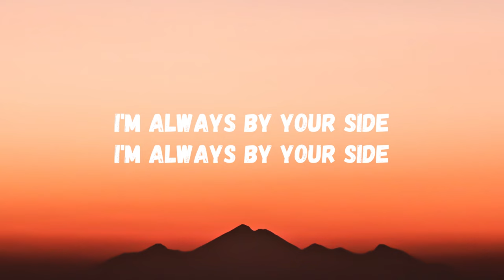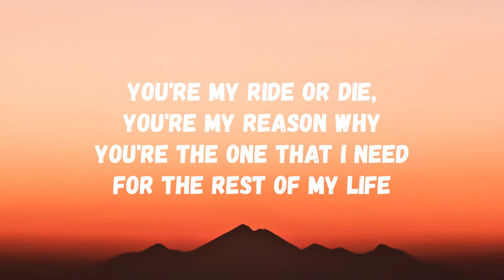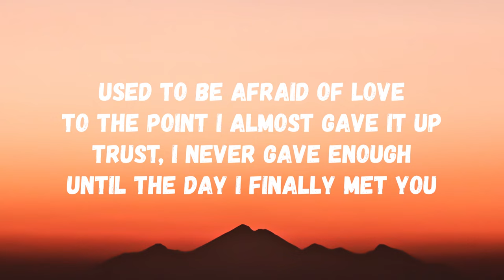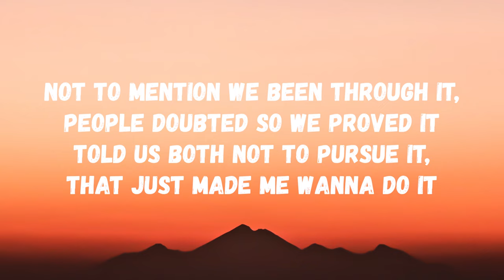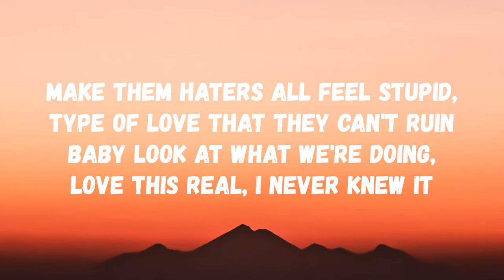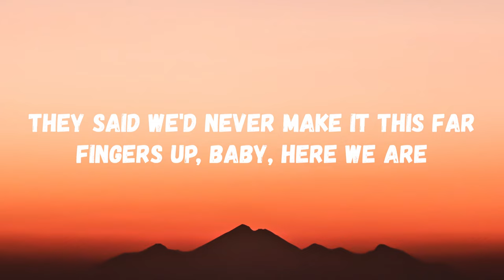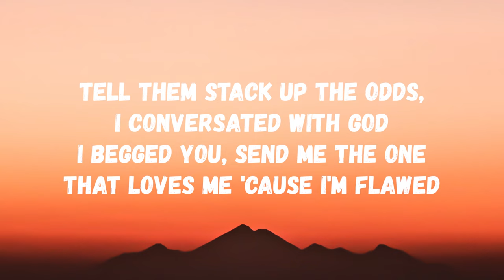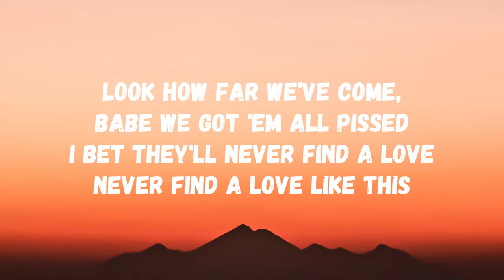Savannah Dexter ft. Brabo Gator - Love Like This (Lyrics) (TikTok Song)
Savannah Dexter ft. Brabo Gator - Love Like This (Lyrics)

Love Like This Lyrics

We gon' make liars of the world, they say we'd never work
They say we'd never make it this far
Them people wished us the worst, I bet the truth hurts
Fingers up, baby here we are

You're my ride or die, you're my reason why
You're the one that I need for the rest of my life
Tell them stack up the odds, I conversated with God
I begged you, send me the one that loves me 'cause I'm flawed
I bet they'll never find a love like this
Look how far we've come, babe we got 'em all pissed

Used to be afraid of love to the point I almost gave it up
Trust, I never gave enough until the day I finally met you
Then everything was different, I was in a new position
I finally had a voice, I finally found someone who listens
Someone who truly cares, someone who wants to pay attention
That'll love me through the hard times and find a way to strengthen
Not to mention we been through it, people doubted so we proved it
Told us both not to pursue it, that just made me wanna do it
Make them haters all feel stupid, type of love that they can't ruin
Baby look at what we're doing, love this real, I never knew it

It's the way that you smile, it's the way that you speak
It's the way that you look in my passenger seat
They said we'd never make it this far

I bet they'll never find a love
Never find a love like this